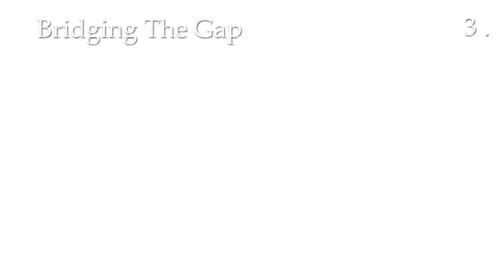Papo & Yo: Hat Guide [Had Matter - Trophy / Achievment Roadmap]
This is a location roadmap for the "Hat Matter" trophy / achievement.
You have to collect all the Hats in this game to obtain this achievement / trophy.
The hats are available in the second playthrough!
There is a total of 25 hats to find.

List of all hats:
A Strange World
0:00 Baseball Cap
0:18 Football
Bridging The Gap
0:29 Fish
0:41 Fish Bowl
Rise To The Occasion
1:00 Boot
1:12 Tiara
Along For The Ride
1:30 Straw
Forbearing Shadows
1:48 Wizard Hat
Cozy Digs
2:04 OJ Jug
Deception
2:19 Stetson
Mmm Tasty
2:35 Bandana
Bend Them To You Will
2:53 Crown
3:04 Melon
Protection
3:17 Colander/Wok
White Mountain
3:35 Spikey
3:49 Tire
Multiverse
3:57 Top Hat
Relax, Why Don't You
4:16 Chef Hat
A Builder Of Bridges
4:35 Lego Brick
Anger Management
4:47 Paper Bag
5:05 Saucepan
Over The Inferno
5:20 Flower Pot
Euclid Is Wrong
5:28 Rasta Hat
Growing Up
5:42 Party Hat
5:57 Frog